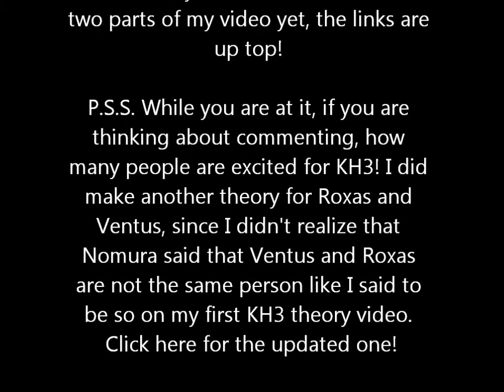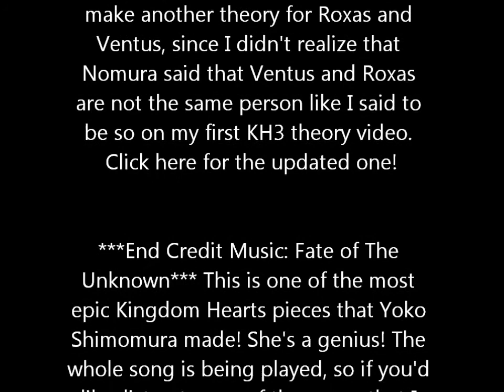Kingdom Hearts Disney Themes- Part 3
These cutscenes came from kh-vids.net. I made this video a while ago (at least a year ago, but idk for sure). Anyway, this video is a three part video because I had an error apparently that wouldn't allow me to upload this video into one. So, tell me what you think.